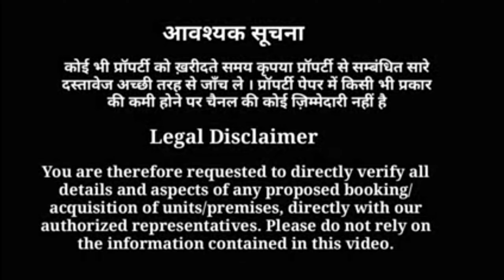63 गज में बने जड़ से घर नगर निगम में वह भी इतने कम दाम में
मात्र.     25  लाख में

Hello dosto aaj ki video humne apko NH24 highway Lal Kuan Ghaziabad Mansarovar park par 2 room Independent house 63 yard me bana hua dikhaya hai ummeed karta hu ki aapko pasand aya hoga.
Property ke bare me jyada information ke liye humare Instagram or Facebook account ko follow karna na bhule.
Thankyou.

Property details:-

Independent house
Overview:- 1 bedroom | 1 kitchen | 1 bathroom | 1 drawing room | storeroom
Size :- 63 gaj (yards)
Asking price :- 25 lakh
Distance from main road 900m
Location:- NH24 Lal Kuan Ghaziabad

As they also provide you the luxurious property’s, flats and villas in affordable price with all facilities.

All are loan able properties and Pradhanmantri Awas Yojna Subsidy 2.67lakh.

Nearby facilities:-
•ATM’s
•Banks
•Cabs facility
•Schools
•Hospitals
•Railway station